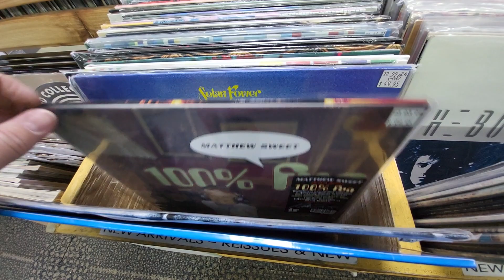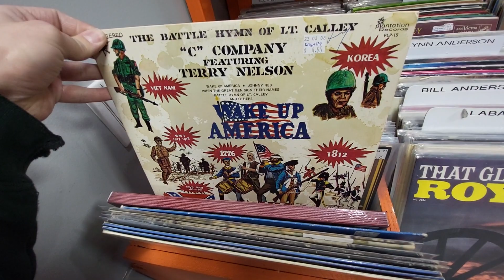Record Collectors Paradise - NEW ARRIVALS BINS - March 10, 2023